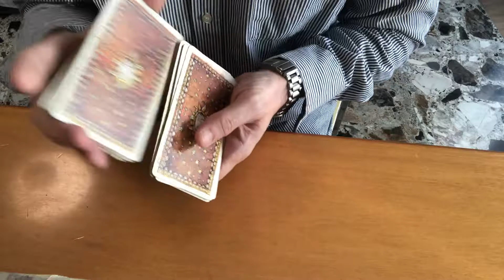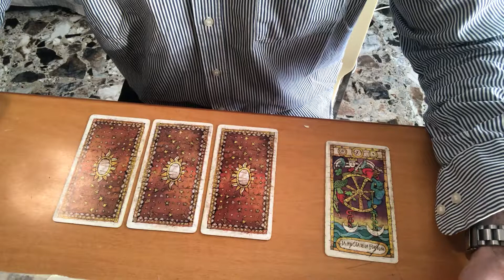Lui mi sta pensando in questo periodo? Lettura di tarocchi adatta a tutti